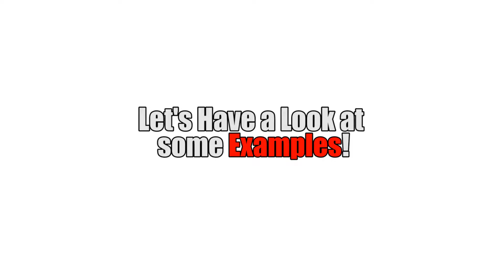Farm Guide - Rocket Pods